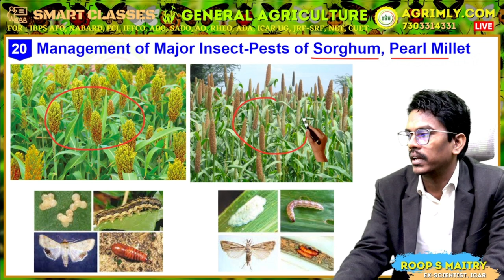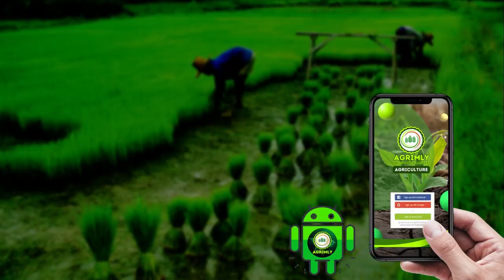Stages and Symptoms of Sorghum Shoot Fly l Major Insect-Pests of Sorghum ll Entomology